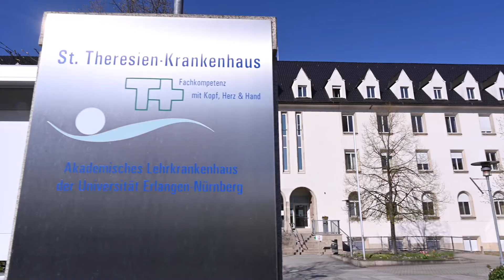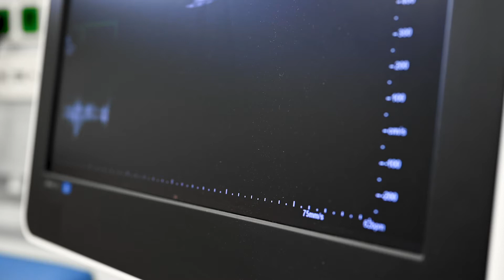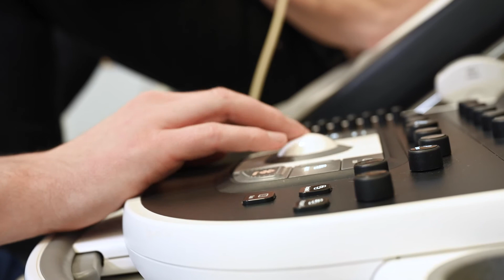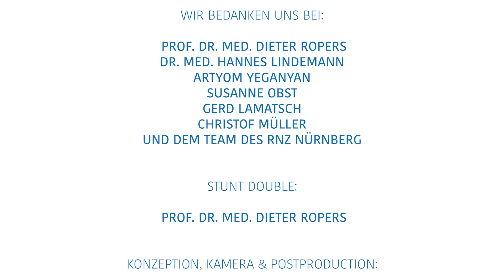Mit Prof. Dr. med. Dieter Ropers durchs Herzzentrum St. Theresien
Prof. Dr. med. Dieter Ropers, Chefarzt der Medizinischen Klinik für Kardiologie und internistische Intensivmedizin am St. Theresien-Krankenhaus Nürnberg und Leiter des Herzzentrums St. Theresien, stellt das Herzzentrum, das Team und die Untersuchungs- und Behandlungsmöglichkeiten vor - mit einigen Überraschungen!